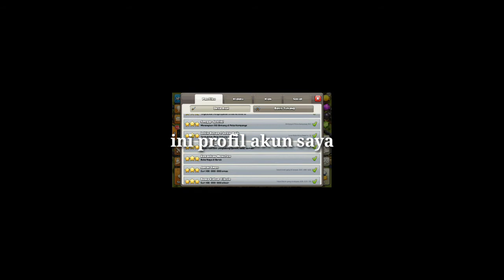BAGI BAGI AKUN COC GRATIS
Cara dapatkan akun coc gratis...
Give away...
Akun coc th 10 gratis.
Bagi bagi akun coc.
Coc.